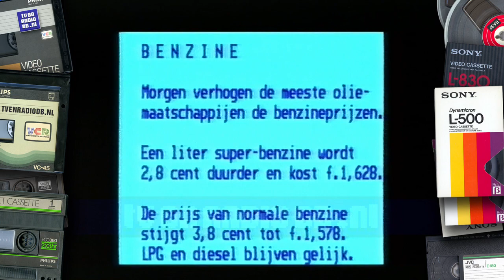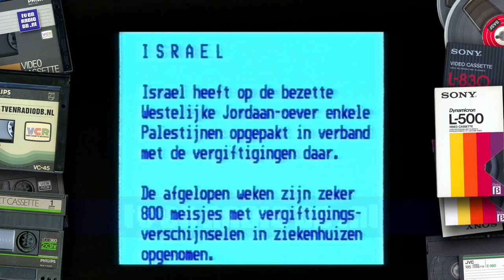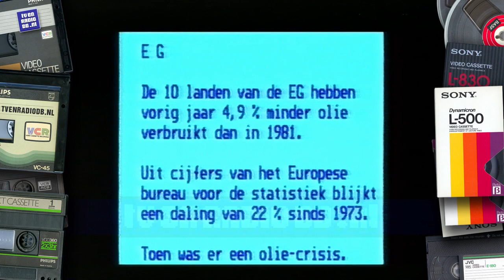TV: Nieuws voor Doven en Slechthorenden (19830405, 2330)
Complete uitzending van "Het Nieuws voor Doven en Slechthorenden". Uitgezonden op 5 april 1983 om 23:30.
Met dank aan Jeannette & Mario voor het beschikbaar stellen van deze videoband.